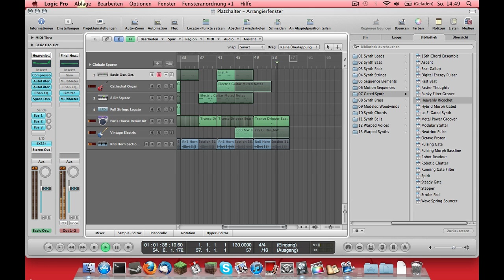Not to be extended...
Just a little thing I worked on while being slightly bored. Don't expect too much effort, this is the alpha of the alpha of the alpha of the alpha of the alpha of the alpha of the alpha of the alpha of the alpha of the alpha version.